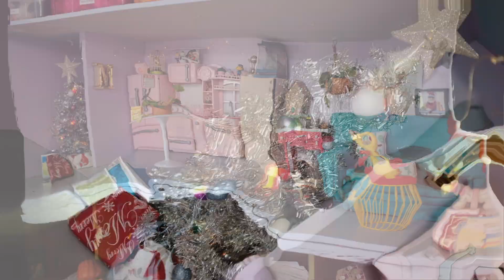Let's Decorate! Stop Motion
Hello everyone! Happy Holidays! Merry Christmas-time! I refrained from decorating in October this year! I hope you are proud. Infact, I refrained until December 2nd this year -- mostly due to being quite busy with school and things. This semester has been a bit of a crazy one class-wise, which has yielded some funny anecdotes, to say the least!

Time away from school has been spent on non-stop-motion creative projects, Christmas present shopping, reading, and doodling frogs with my nephew. I'm really excited about some of these creative projects, and once they are more finalized I can share a bit about them here. 2023 is going to be an exciting year for them!

p.s If you are wondering what those gigantic blanket-like things were in the dollhouse, they are guinea pig bedding haha! For the past couple of months, the dollhouse has been used mostly as storage for things for the "GPs," (guinea pigs,) and for random knickknacks. It feels good to have it cleaned up now.

song: Pinecone and Holly Berries by The Osmonds